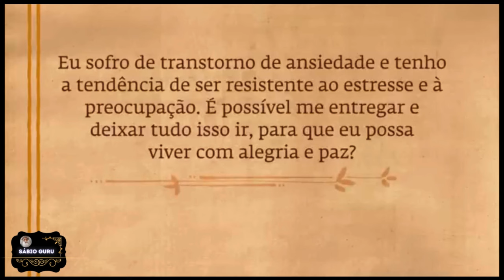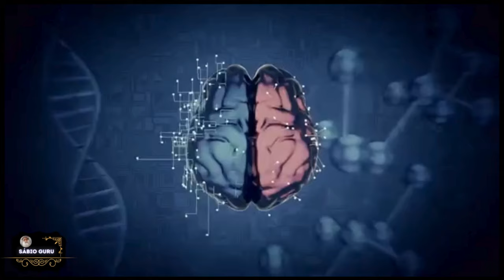𝗦𝗔𝗗𝗛𝗚𝗨𝗥𝗨 𝗗𝗨𝗕𝗟𝗔𝗗𝗢 𝗘𝗠 𝗣𝗢𝗥𝗧𝗨𝗚𝗨𝗘𝗦 - 𝗔𝗦 𝗠𝗘𝗟𝗛𝗢𝗥𝗘𝗦 𝗗𝗔 𝗦𝗘𝗠𝗔𝗡𝗔 - 𝗖𝗢𝗠𝗢 𝗩𝗘𝗡𝗖𝗘𝗥 𝗔 𝗔𝗡𝗦𝗜𝗘𝗗𝗔𝗗𝗘 𝗙𝗔𝗭𝗘𝗡𝗗𝗢 𝗬𝗢𝗚𝗔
NESSE VÍDEO SADHGURU DUBLADO EM PORTUGUES ENSINA UMA PRÁTICA DE YOGA PARA VENCER E FAZER 50% DA ANSIEDADE DESAPARECER - AS MELHORES DA SEMANA
Siga:  @sabioguru